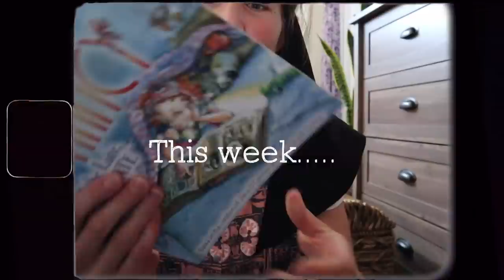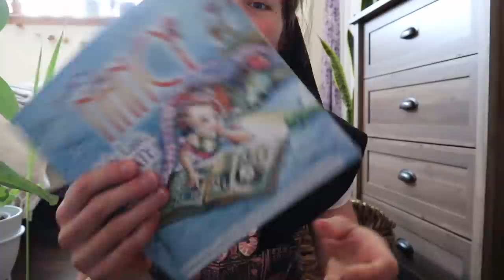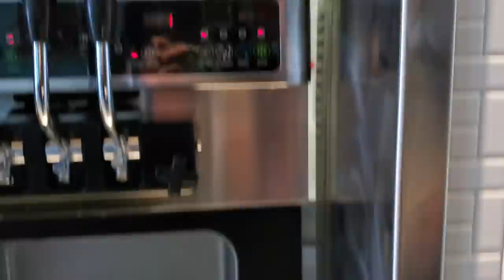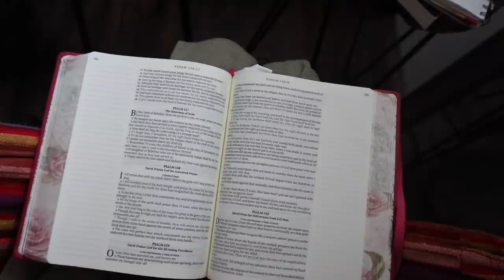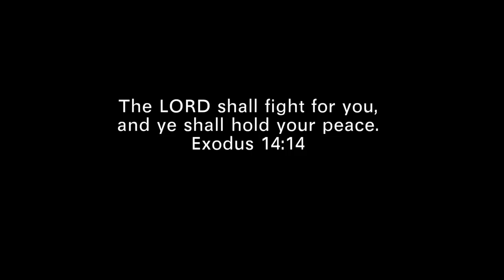Blue light glasses + cleaning tips and motivation..Vlog 95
I will say as a community we had different things planned for this week but, as we all know things don't always go to plan.
we are now doing it next week so i will include it in a later vlog for you.
there was more than one day when i wasn't home which is not a very common thing for me but, sometimes it is that way.